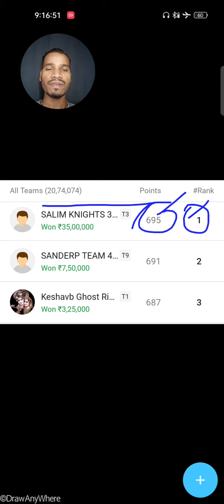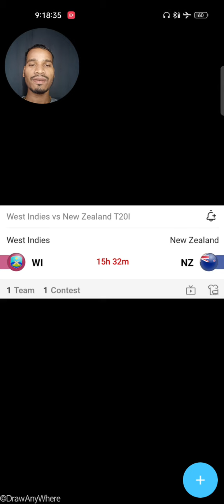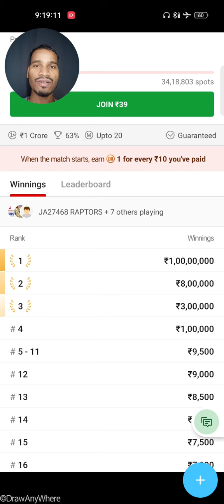11 Aug 2022 / Dream11 35 लाख ₹ Winner 🥇🏆 / Ireland vs Afghanistan 2nd T20 Match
11 Aug 2022 / Dream11 35 लाख ₹ Winner 🥇🏆 / Ireland vs Afghanistan 2nd T20 Match

Ireland vs Afghanistan k bich 2nd T20 Match khela gya jisme Ireland 5 Wickets se es match ko jeet gya hai & Sath hi sath 1 person 35 Lakhs Rupees Jeet gya hai Dream11 app m kewal 45 rs. investment karke.

 Congratulations 💐👏

1.
 2. Use my invite code ALEXD87XY

Data Collected From :- FanCode, Cricbuzz & Dream11